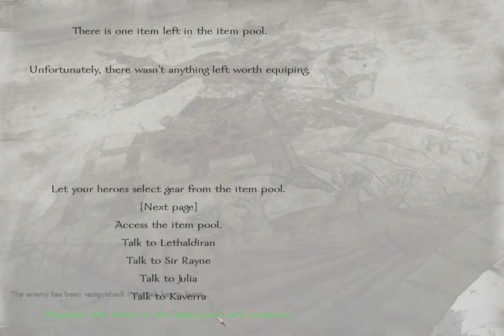Let's Play Mount and Blade Prophesy of Pendor 3.6 Part 43